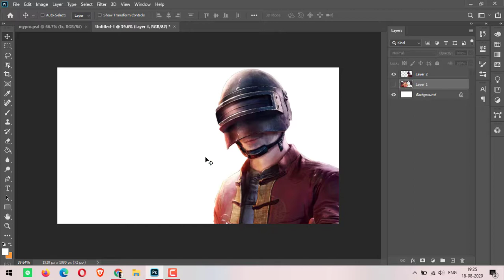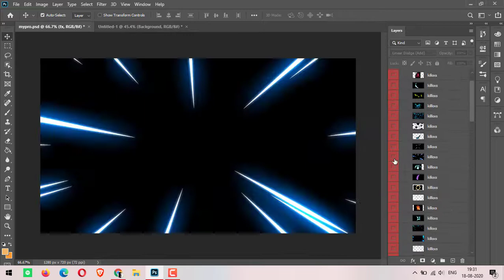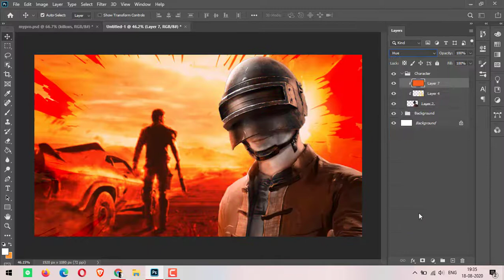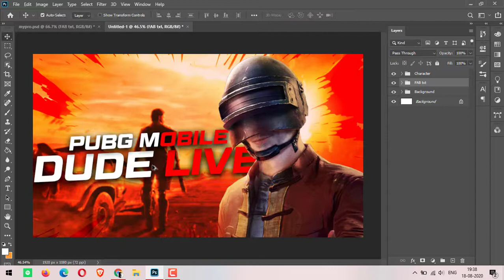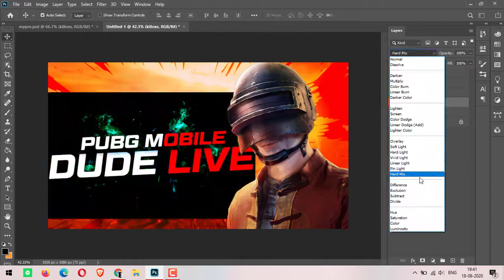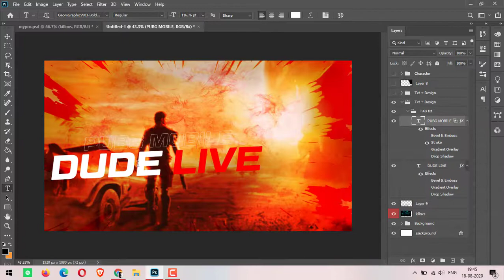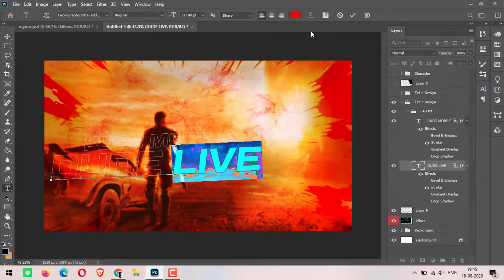Gaming Thumbnail PUBG MOBILE LIVE | COMPUTER DUDE | FREE PSD | RISHABH KUMAR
Note: If you use thumbnail of mine without giving me credits, you
may be violating --or "infringing". So Support me for giving me credit It help me to grow.